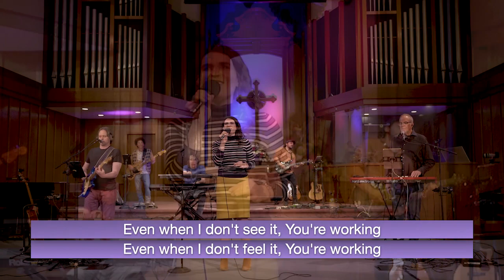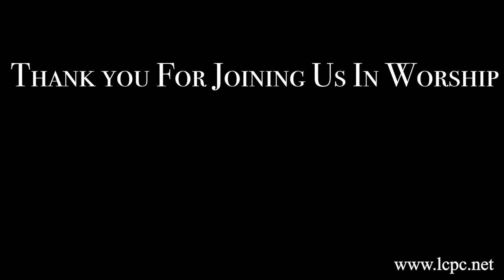LCPC Service 1-28-24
Words from Gary Woodward, Geoffrey Bryan, and Jesiah Bozich, and Sermon Ecclesiates "Are We Building Castles In The Sand?" by Pastor Dr. Mouris Yousef. Music by The Blessed.